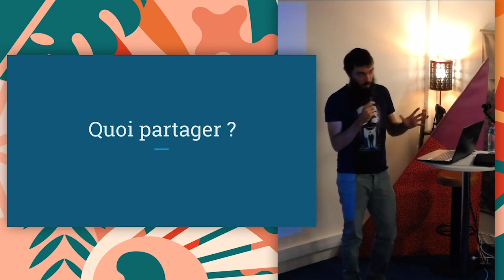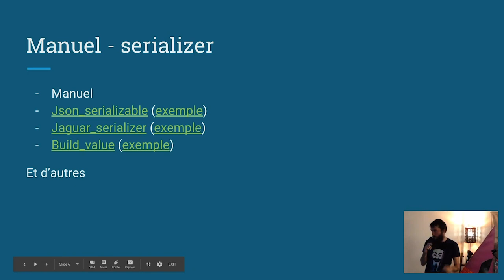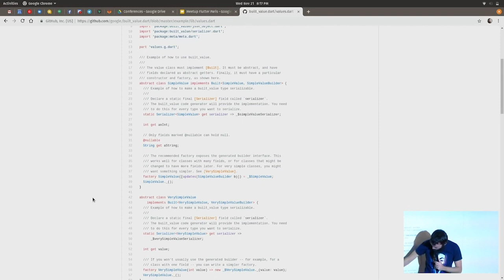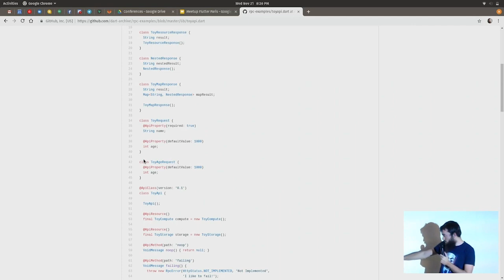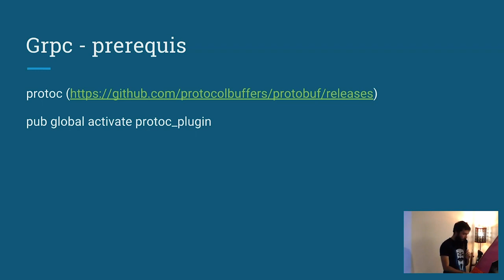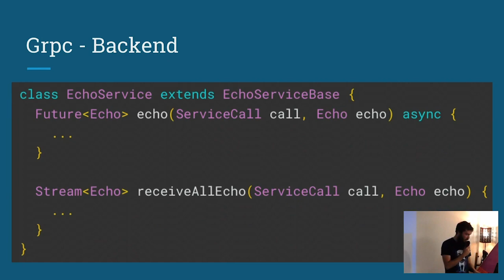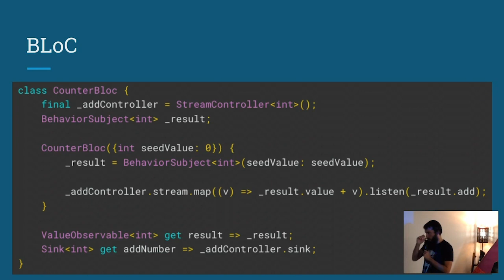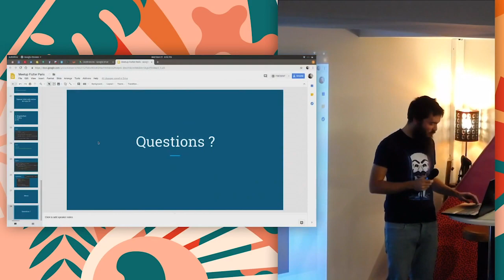Le partage de code Dart entre frontend et backend - Kevin Segaud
Présentation donnée par Kévin Segaud (Google Developer Expert sur Flutter - lefty.io) lors de la session de novembre au Flutter Paris chez Evaneos.

Son talk portait sur les outils et la manière de partager du code entre un frontend (Flutter, Angular Dart...) et un backend en Dart.

Le programme :
00:49 : Quoi partager ?
01:13 : Manuel
08:49 : OpenApi ou équivalent
12:41 : GRPC
18:32 : Séparer votre code métier de votre UI
22:13 : Questions

Résumé du talk :
Dans ce talk nous parlerons du partage de code entre backend et frontend, mais aussi entre AngularDart et Flutter. Nous aborderons les différentes solutions afin d'avoir une idée précise de leurs avantages et de leurs inconvénients.
Nous parlerons notamment, mais pas uniquement, de GRPC, Swagger pour le partage entre le backend - frontend. Du côté des deux frontends, il sera cette fois question de Redux et BLoC.

Qui est Kevin ?

Développeur frontend chez lefty.io, il est surtout passionné par Dart depuis le tout début (2011). GDE Dart/Flutter depuis mai 2018, il a pu contribuer au fil des années à des projets plus ou moins connus : Angular 1 Dart, Firebase, Jaguar et d'autres ...

Remerciements :
Un grand merci à Evaneos pour nous avoir accueilli lors du meetup et géré la captation des deux présentations